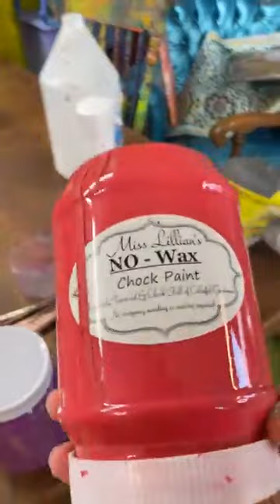LIVE Upholstery Painting Q&A with Tanglewood Sue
Hi Folks,
Tanglewood Sue here. I go LIVE on FB and TT twice a week and post them here for you to follow along in our furniture painting adventure.

See all my links and freebies here : Tanglewoodsue.com/links/

🎥 Welcome to the official YouTube Channel of Tanglewood Sue, the home of all things furniture flipping! 🎨 🪑

Weaving crazy stories and art together to the delight of her loyal fans, it’s Sue’s mission to share all of her favorite tips and tricks when it comes to painting furniture.

➡️ Featuring tons of tutorials and demonstrations, Tanglewood Sue is the ultimate resource for beginners and professionals alike.

Whether you’re learning how to paint furniture for the first time, or are looking to maximize your output, this channel is full of inspiration. 🪴

👍 Let’s Connect!

YES, We ship!! 📦